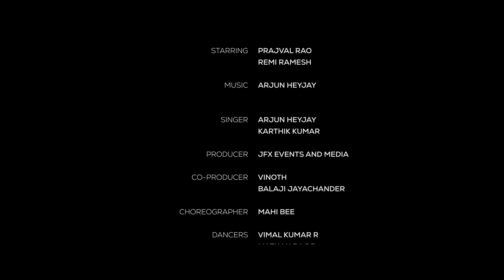Hey Girl - Official Music Video | Prajval | Remi | Karthik | Arjun Heyjay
Here you go for valentines special song 🔥 Enjoy through headphones! Spread Love ❤️

listen through all music streaming platforms
in few days :)

DIRECTION - RAHUL RAMESH
STARRING - PRAJVAL RAO , REMI RAMESH
SINGER - ARJUN HEYJAY , KARTHIK KUMAR
PRODUCER - JFX EVENTS AND MEDIA
CO-PRODUCER - VINOTH , BALAJI JAYACHANDER
CINEMATOGRAPHER - ISHVAAR SANMUGAM
CHOREOGRAPHER - MAHI BEE
DANCERS - Vimal Kumar R , Mathan raj R , Mukesh M , Kaviraj V , Kumanan K
MIX AND MASTERING - JACKUP
EDITOR - VIVEK M
TITLE ANIMATION - ARUN AJ
LYRICS - ARJUN HEYJAY
MUSIC DISTRIBUTORS - RAYAPP RELEASE
MAKEUP ARTIST - AKSHAYA
COSTUME DESIGNER - HARINI VEL
DUBBING STUDIOS - RAYAPP STUDIOS

SPECIAL THANKS

GANESH , VINOTH , BALAJI JAYACHANDER , TAMIL , DEEPIKA MAHA , MAHI BEE , AKSHAYA

PUDUCHERRY POLICE

JFX EVENTS AND MEDIA